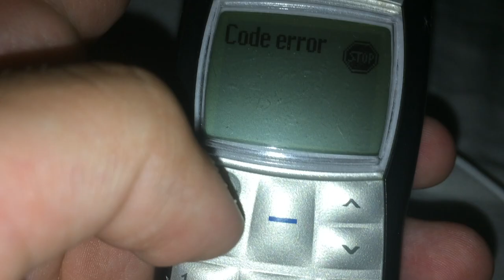Bypass Keyguard code Nokia 1100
Heres how to bypass the nokia 1100 forgotten keyguard lock code